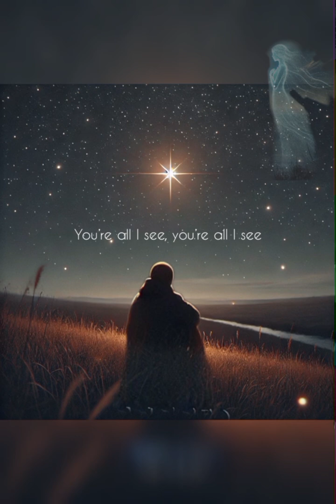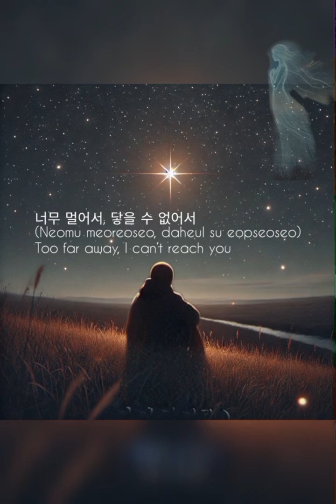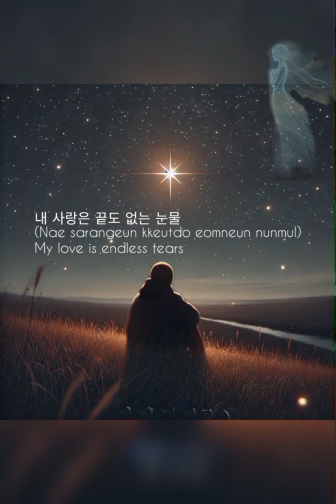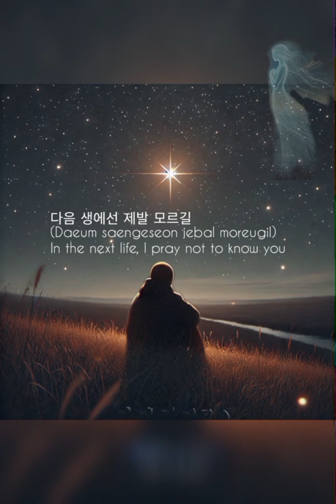Untouchable Love - Shaun The Soup